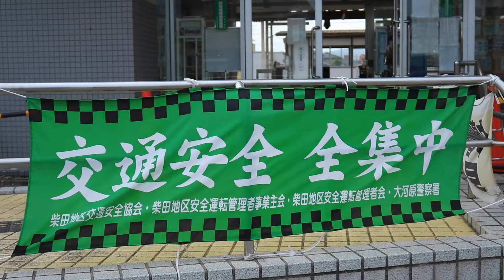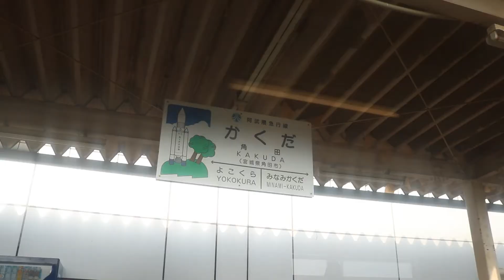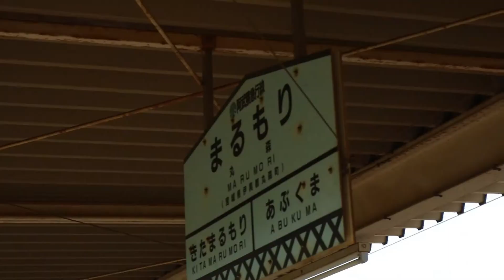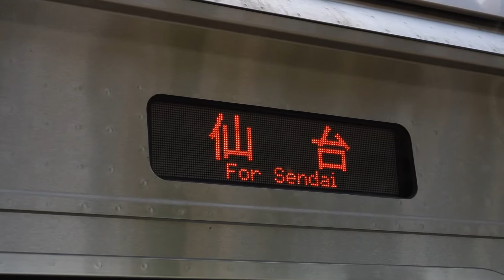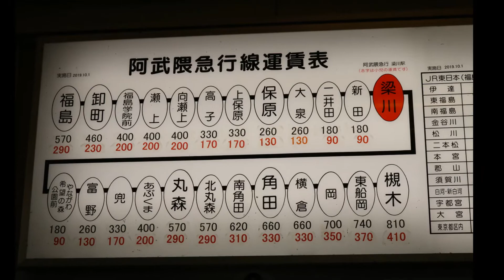【旧国鉄丸森線】阿武隈急行線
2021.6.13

阿武隈急行線
槻木ー丸森ー梁川ー福島